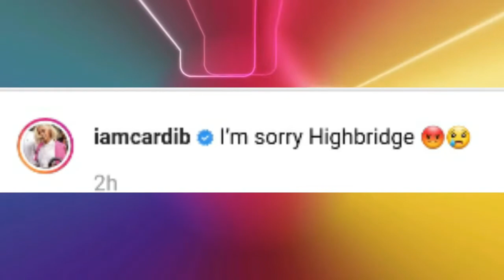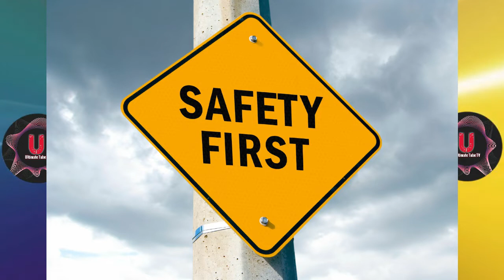Cardi B back to School give away Cancelled by NYPD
In today's video I will be talking about Cardi B and how she is disappointed about the cancellation of her back to school give away.  Cardi b was happy and excited about her back to school give away that she and her friend Star Brim was doing for Highbridge kids in Bronx, but the NYPD cancelled it due to safety concerns. Cardi B visited the community but did not sense any negative vibes. Cardi B states that she will go with the flow and she went as far as to apologise.
Video Credit:@iamcardib